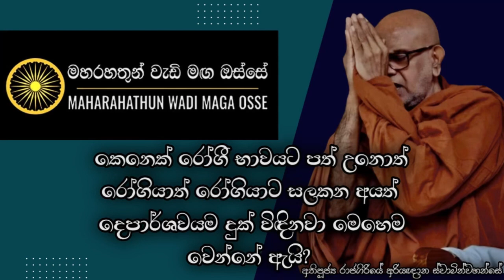ඔබ රෝගී භාවයට පත්වන්නේ ඔබේම සංස්කාරයන් නිසාමයි. | Ven. Rajagiriye Ariyagnana Thero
• කෙනෙක් රෝගී භාවයට පත් වෙන්නත්, මහා දුක් ගොඩක් විඳින්නත් හේතුව කුමක්ද?

තෙරුවන් සරණයි!